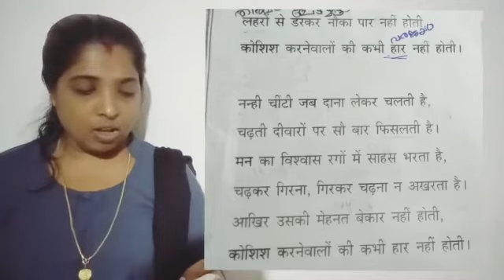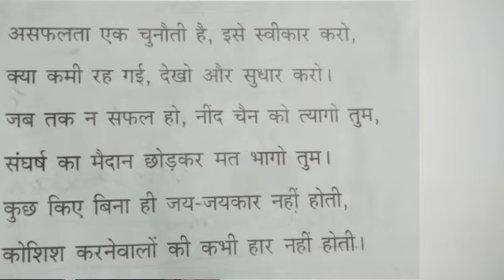Class 7/unit2/part 2/कोशिश करनेवालों की